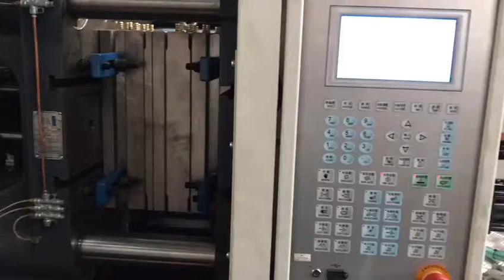Make 5ml plunger mould is good